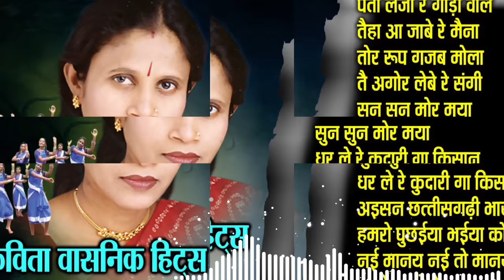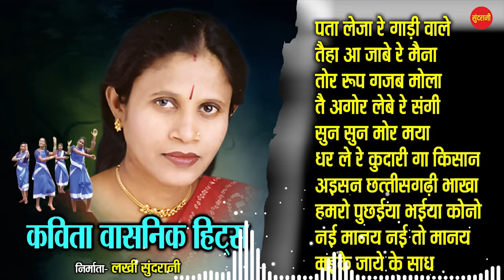कविता वासनिक हिट्स Kavita Vasnik Hit's/छत्तीसगढ़ी गानाchhattisgarhi songs Audio jukebox songs2021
Kavita Vasnik Hit's // छत्तीसगढ़ी गाना  chhattisgarhi songs // Audio jukebox songs 2021

Producer: Lakhi sundrani
Presents By:  Sundrnai video world
Director: Mohan sundrani
Music Label: Sundrani Music
Production: Sundrani video world
Graphic : Shusil yadav
Song Collection : Toran dilliwar
Editor: Seema Dhruw
Language: Chhattisgarhi
Genre : Regional

Songs Name :
Pata Leja Re Gadi Wale
Taiha Aa JaBe Re Maina
Tor Roop Gajap Mola
Tai Agor Lebe re Sangi
Sun Sun Mor Maya
Dhar Le Re Kudari Ga Kishan
Aisne Chhattisgarhi Bhakha
Hamro Puchaiya Bhaiya Kono
Nai Manay Nai To Manay
Maike Jaye Ke Sadh

Movie Copyright: Sundrani Video World Raipur Chhattisgarh
Language: Chhattisgarhi
Genre : Regional